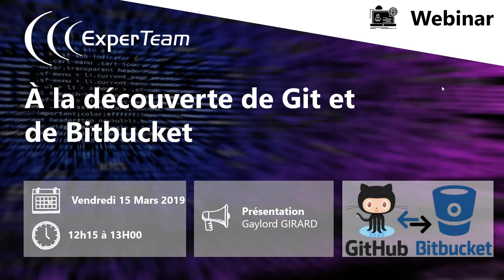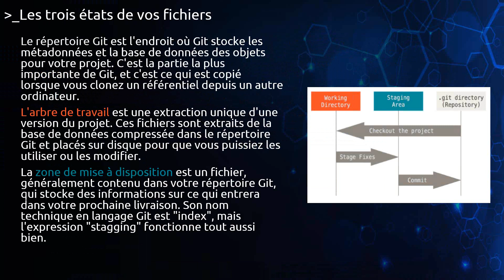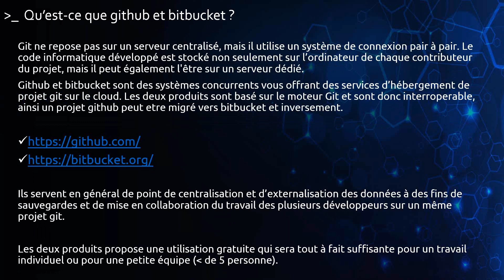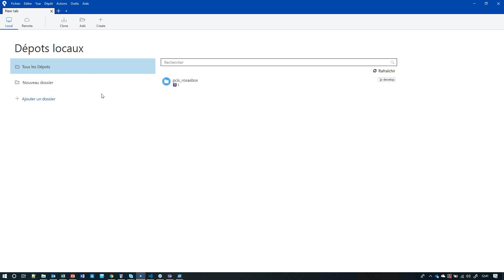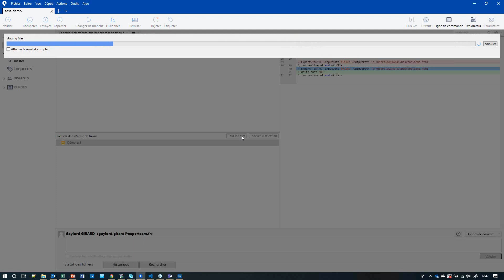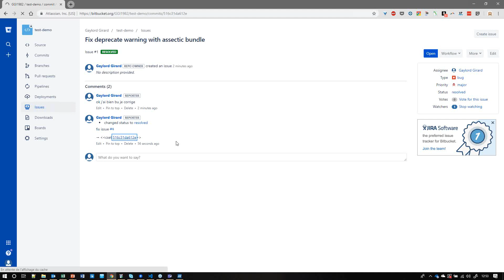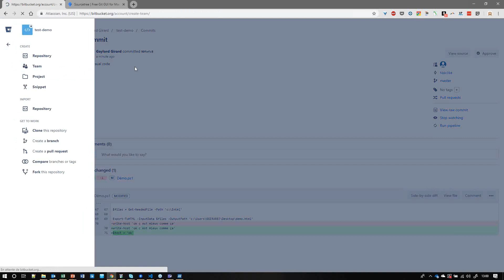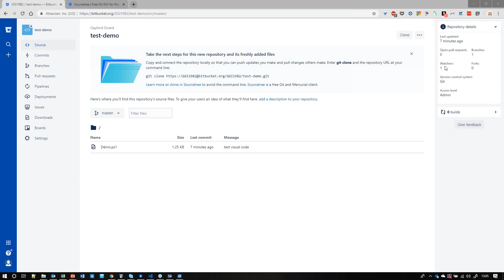A la découverte de Git et Bitbucket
Voici la vidéo du webinar animé par Gaylord GIRARD le 15 mars 2019.

L'objectif du webinar : vous offrir une démonstration concrète et fonctionnelle de comment intégrer facilement ces outils lors de vos développements logiciel.

Les sujets abordés :

• Présentation rapide de GIT et Bitbucket
• Les trois grands états dans lesquels vos fichiers peuvent résider : committed, modified, and staged
• Comment créer son premier repository
• Comment commiter et pusher vos changements sur le cloud
• Revenir à une version spécifique antérieure de votre code
• Gestion des issues (pour suivre les bugs ou amélioration à développer)

D’autres webinars (et donc vidéos) vous seront proposés ultérieurement pour aborder des sujets plus avancés :

• Travail collaboratif avec git (ou comment ne pas se marcher sur les pieds les uns les autres)
o Gestion des droits
o L’utilisation de branches pour isoler vos modifications
o Pull request et merge
• Gestion des releases (livraison et déploiement)